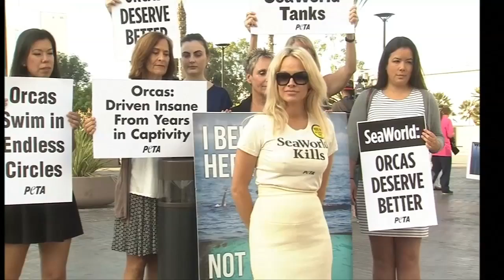SeaWorld wins bid to expand Orca tanks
The California Coastal Commission approved an expansion of the tanks SeaWorld uses to hold killer whales in San Diego. Report by Cara Legg.

Typhoon Mujigae: At least six dead after typhoon in southern China